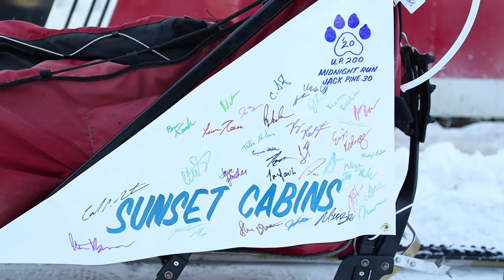U.P. 200 Downtown Marquette Start